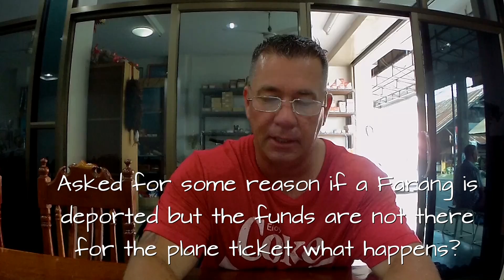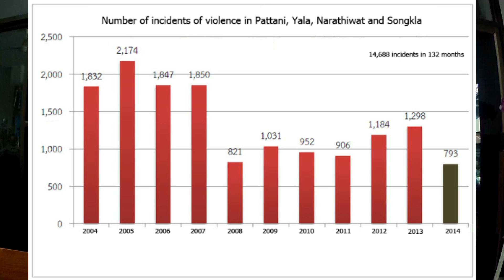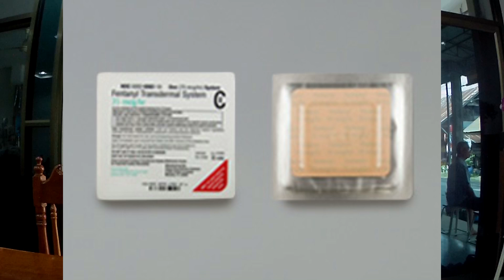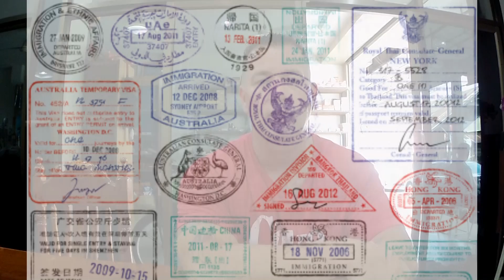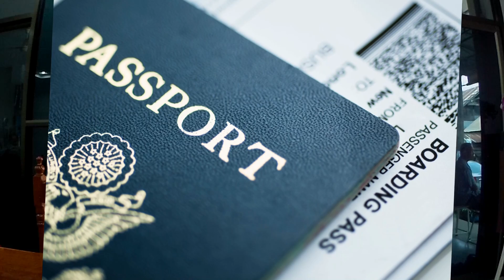Vlog#224 Thailand Weekly Viewers Q&A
Answer some questions from viewers on this weeks comments.
Deportations, overstays, crime, immigration, and more.
This is a Vlogg about me and My Thai wife of 10 years Paige living and enjoying
everyday life in Thailand and beyond. This not a Paid Subscription site, we try
and help people with specific information on there circumstances who want to
for more videos. If you wish to show your aprieciation to our channel by donating to our content